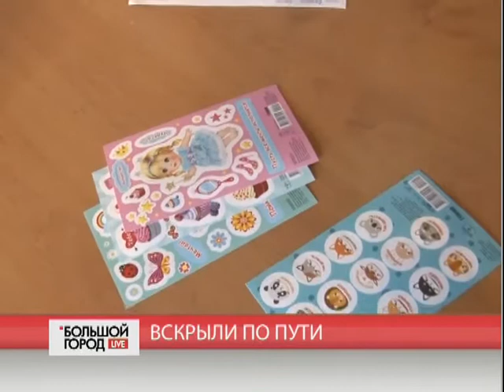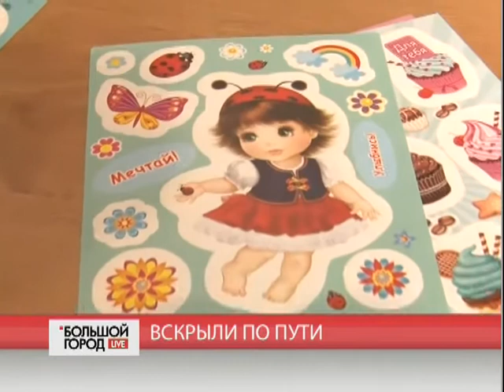Вскрыли по пути. Большой город. live. 12/09/2018. GuberniaTV